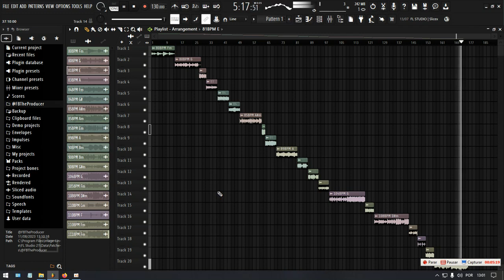[FREE] LOOP KIT/SAMPLE PACK 2023 (Trap, Boom Bap, Drill and more...)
⚠️ The loops are chosen randomly, they are not just a certain style. ⚠️

Thanks God. 🙏🏼